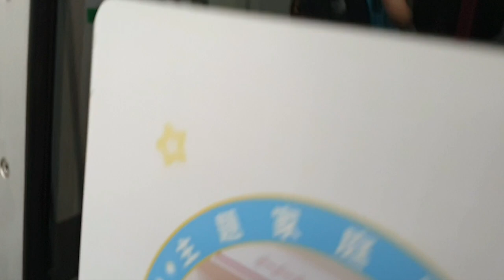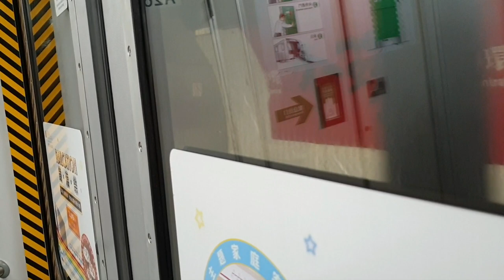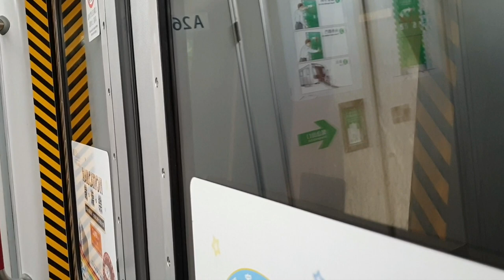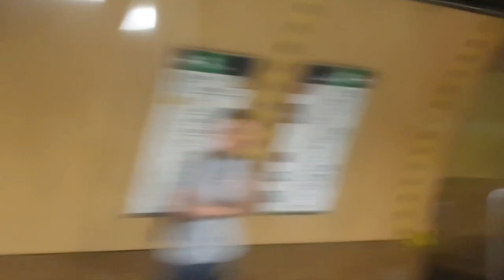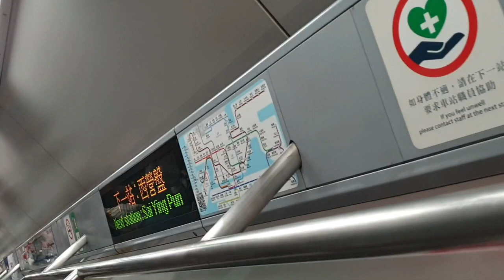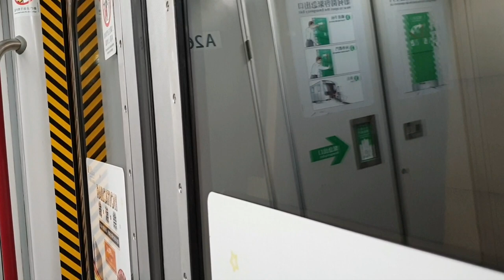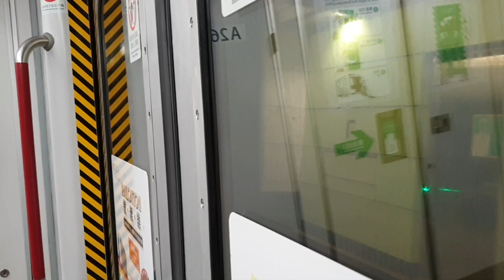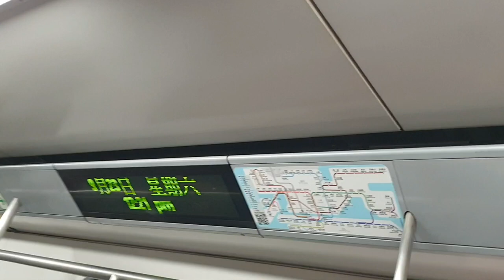(試鬼拍同行之前先呢個位4) MTR ISL M-Train A265/A270 (A265) ADM → KET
ADM → KET